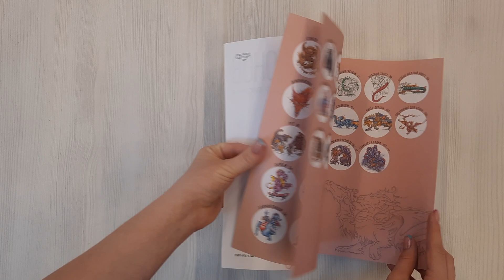Рисуем 100 иллюстраций драконов. От наброска до рисунка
Хочешь научиться рисовать драконов с нуля? Пол Брин Дэйвис поможет тебе, ведь он собрал 100 мастер-классов в разных стилях рисования в одном сборнике!

Это уникальная книга, которая поможет даже самому начинающему фэнтези-художнику научиться рисовать драконов. Книга содержит пошаговые инструкции и примеры, которые позволят создавать самых разнообразных и уникальных огнедышащих существ. Можно оттачивать навыки на основе готовых персонажей, а также можно научиться создавать оригинальных персонажей благодаря урокам рисования отдельных частей.

Вы узнаете, как нарисовать дракона в полете, как изобразить его огненное дыхание, как передать его мощь и грацию. Каждый дракон в книге уникален и имеет свои особенности, что позволит вам научиться создавать разнообразных существ.

Эта книга не только поможет вам развивать свои творческие способности, но и станет отличным подарком для детей и взрослых, которые любят фантастические существа и мир фэнтези.

С помощью этой книги вы сможете:
- Нарисовать дракона любой сложности.
- Развить свои творческие способности.
- Изучить разные техники рисования.
- Получить удовольствие от творчества.

Не упустите возможность приобрести эту книгу и начать свое творческое путешествие вместе с Полом Брином Дэйвисом и начинайте рисовать своих первых драконов уже сегодня!